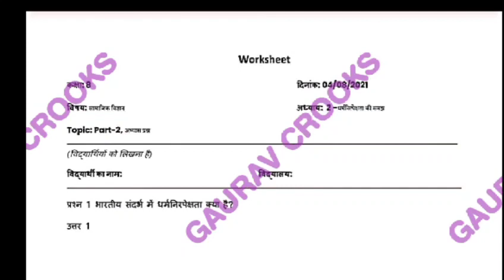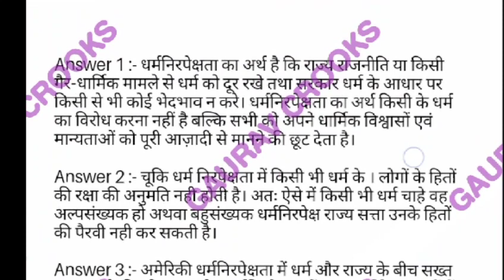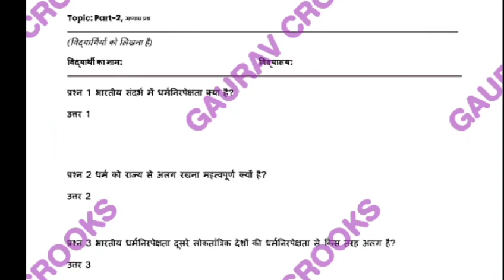SMile 3.0 homework class 8 सामाजिक विज्ञान / class 11 SMile 3.0 homework सामाजिक विज्ञान l smile 3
प्रश्न 1 भारतीय संदर्भ में धर्मनिरपेक्षता क्या है ?

प्रश्न 2 धर्म को राज्य से अलग रखना महत्वपूर्ण क्यों है ?

प्रश्न 3 भारतीय धर्मनिरपेक्षता दूसरे लोकतांत्रिक देशों की धर्मनिरपेक्षता से किस तरह अलग है
प्रश्न 4 धर्मनिरपेक्षता स्थापित करने के लिए भारत सरकार द्वारा अपनाई जाने वाली रणनीतियां क्या है ?

प्रश्न 5 अमेरिकी संविधान में धर्मनिरपेक्षता से संबंधित कुछ बिंदुओं का उल्लेख कीजिए ?

PSEB AND CG BOARD ALL EXAM PAPERS AND IMPORTANT QUESTIONS

SMile 3.0 homework class 8 सामाजिक विज्ञान  / class 11 SMile 3.0 homework सामाजिक विज्ञान l smile 3.0 class 8

smile 3.0 class 8 सामाजिक विज्ञान homework 4 August 2021 deep water lesson on swimming

smile 3.0 class 8 सामाजिक विज्ञान chapter time and tense

SMile 3.0 homework class 9 sanskrit / class 9 smile 3.0 homework sanskrit / smile 3.0 class 9

More Features :
1) Saari important books milengi solved video solutions ke saath
2) Previous year papers, Important PDFs, Question Bank
3) Crash Course, Mock Tests, Quiz
4) India's biggest student's community
& much more

3 Crore se zyada bachho ka bharosa

SMile 3.0 homework class 10 science / class 10

Mile 3.0 homework science / smile 3.0 class 10

Smile

sMile 3.0

smile3.0 home work

smilehomeworkclass 10

SMile 3.0 homework class I

SMile 3.0 homework class II